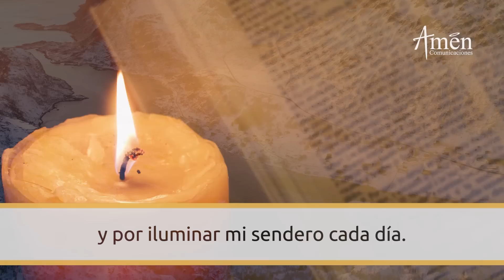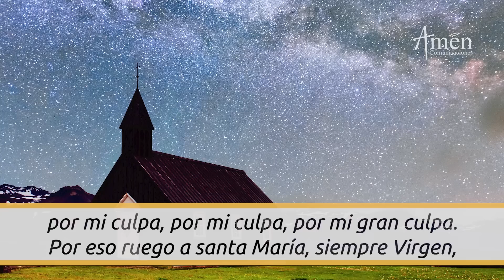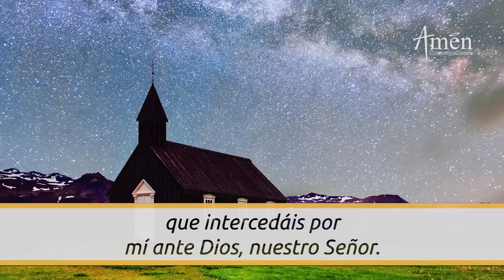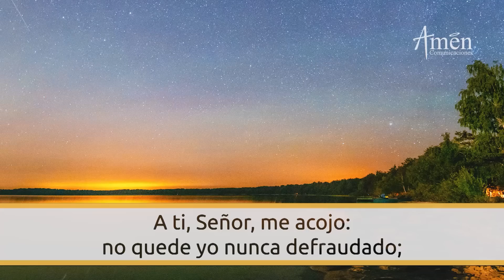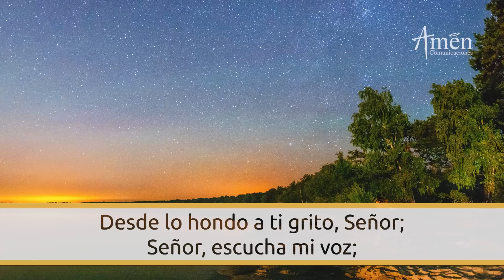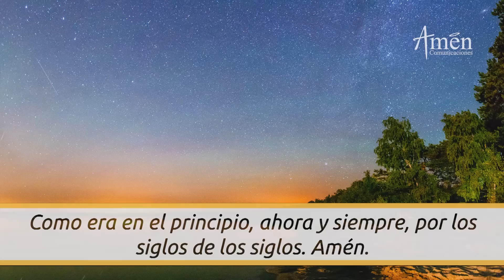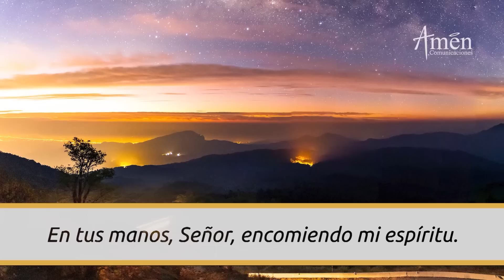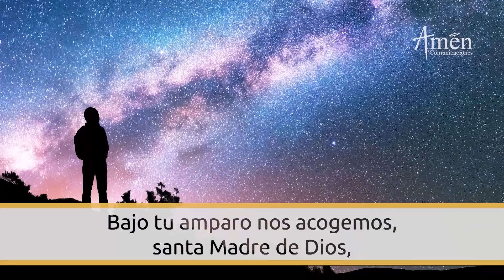Oración De La Noche Hoy Miércoles 05 Julio 2023 l Padre Carlos Yepes l Completas l Católica l Dios